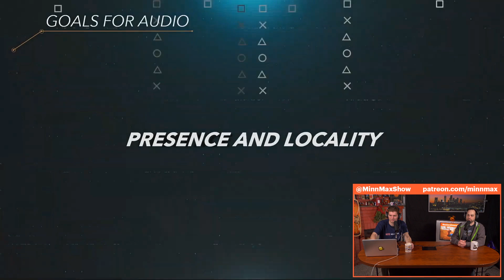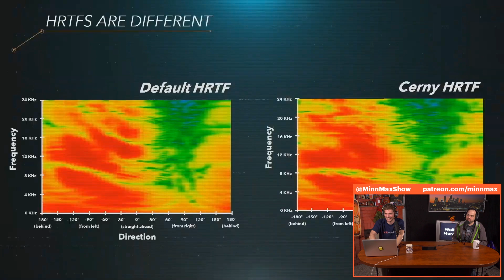Sony Might Want A Photo Of Your Ears For The PlayStation 5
In this clip from MinnMax's full reaction to Sony's new presentation on the PlayStation 5, Ben Hanson and Jeff Marchiafava react to Mark Cerny talking about different HRTFs and how they are trying to optimize audio presence for players by potentially asking for pictures or videos or your ears. He also references The Matrix a couple of times.

Iam8bit
Seth Walker
BeatenDownBrian
The Smak
Jawarhello
Mark Seliga
Jesse Vitelli
Zachary Pligge
Mirko Arico-Torreno
Rob Hudak (aka Rook)
David Lacolucci